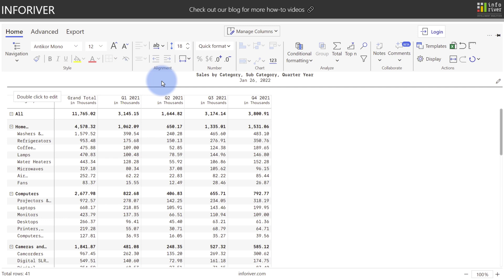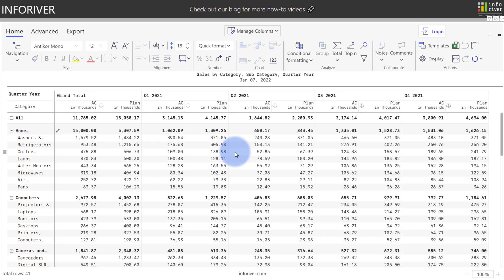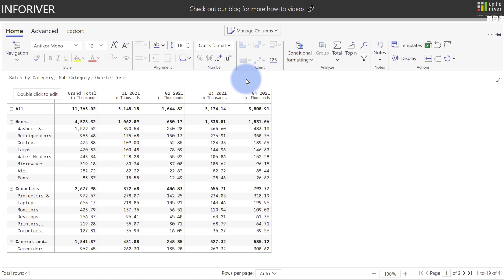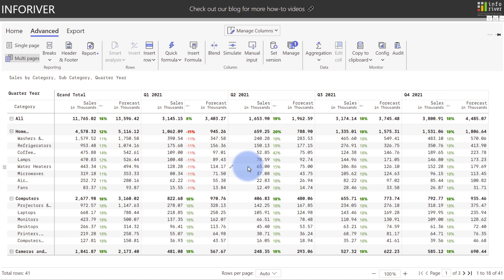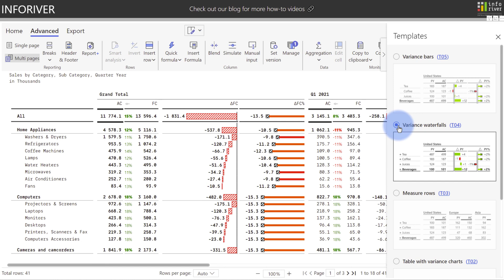Inforiver for Microsoft Power BI - Use case #5 - Forecast & Simulate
Inforiver delivers the fastest way to build reports in Microsoft Power BI.
Leverage Inforiver to effortlessly perform Planning, Forecasting and Budgeting
(a) Create forecasts at a higher level and spread/allocate/distribute values to children
(b) Perform simulations using a drag-and-drop simulation slider
(c) Update forecasts using in-cell editing - by entering scaled values (e.g. 23k) or append existing values in percentage terms (e.g. -4%)
(d) Use the Set Version option to perform variance analysis in a single-click
(e) Writeback the newly created series to your database (available in Enterprise edition only)

**ABOUT INFORIVER**

**ADDITIONAL INFORMATION**